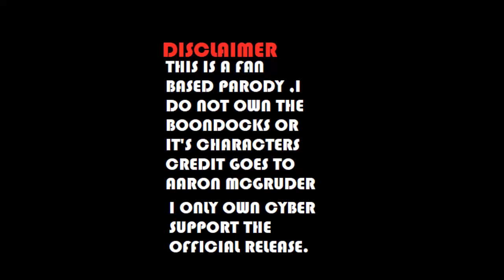BOONDOCKS SEASON 5 PREVIEW (FAN MADE )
I WILL BE MAKING A FAN MADE SEASON FOR THE BOONDOCKS STARTING IN DECEMBER .